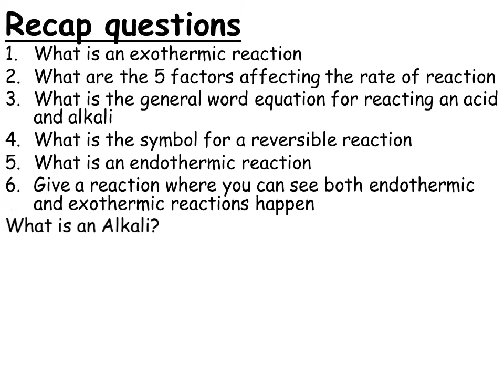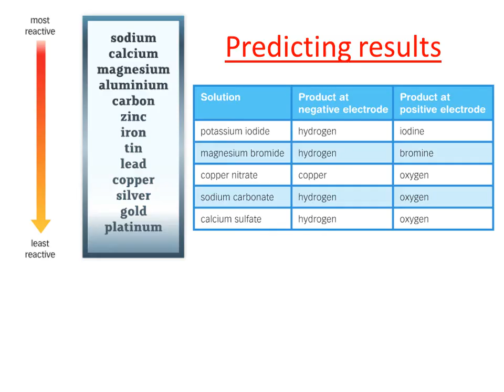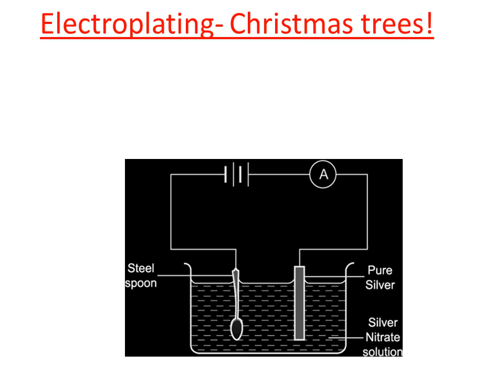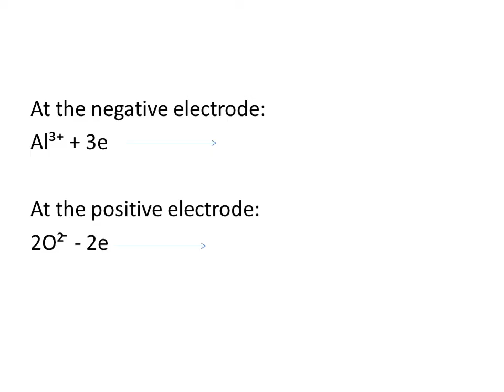Electrolysis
Recap questions
What is an exothermic reaction
What are the 5 factors affecting the rate of reaction
What is the general word equation for reacting an acid and alkali
What is the symbol for a reversible reaction
What is an endothermic reaction
Give a reaction where you can see both endothermic and exothermic reactions happen
What is an Alkali?
What is a Base?
Why is water produced in a neutralisation reaction?
What happens in a precipitation reaction?

L7: Electrolysis and electroplating
Learning intention: To explain what forms during electrolysis and uses of this
I can label electrolysis apparatus
I should be able to describe the stages involved
I might also be able to predict what forms and balance half equations
Electrolysis is the splitting of a molten or dissolved ionic compound by passing electricity through it.
This happens in an electrolysis cell:
E.g. Electrolysis of copper chloride:

How can we extract copper from copper chloride using electrolysis?
Predicting results

Stages of electrolysis in copper chloride
Dissolve ionic compound (copper chloride) in water to make electrolyte. (Electrolyte = solution of ionic compound).
Positive ions (Cu²⁺) move to the negative electrode and gain 2e to become Cu atoms. This is called REDUCTION Reduction = the gaining of electrons)
Negative ions (Cl ̄) move to the positive electrode and lose electrons to form Cl䔖olecules. They are oxidised. Oxidation is the loss of electrons.
Half equations
Sample question:
Cu²⁺   Cu
Cu²⁺ + 2e   Cu
Remember if the metal is above Copper in the reactivity series hydrogen gas is formed, so the only other thing apart from a metal is a hydrogen gas half equation.
e.g. balance the half equation:
H⁺   H₂
2H ⁺ - 2e    H䔖
Electroplating

Electroplating- Christmas trees!
Covering an object with a thin coating of metal during an electrolysis reaction.
The object to be plated is in the negative electrode in the electrolysis cell e.g electroplating an object with silver.
Uses of electrolysis:
1. Electrolysis of brine (sodium chloride)
Electrolysis of brine: Sodium chloride solution
2. Electrolysis of bauxite
Aluminium is a very sort after metal because of its properties. However it is very reactive and found n the Earth’s crust as Bauxite (aluminium oxide). Therefore it can only be extracted by electrolysis
2. Electrolysis of bauxite (Aluminium Oxide)
At the negative electrode:
Al³⁺ + 3e

At the positive electrode:
2O² ̄ - 2e